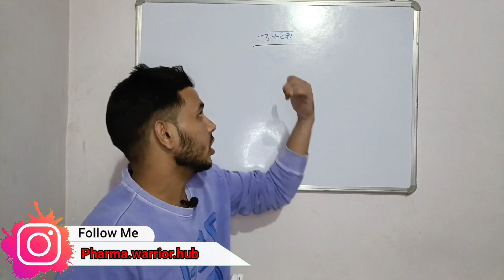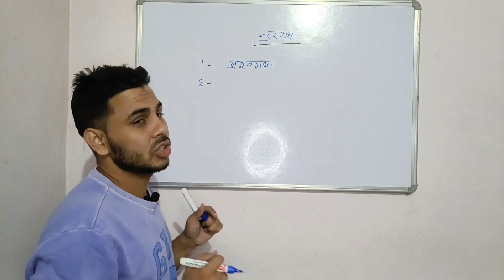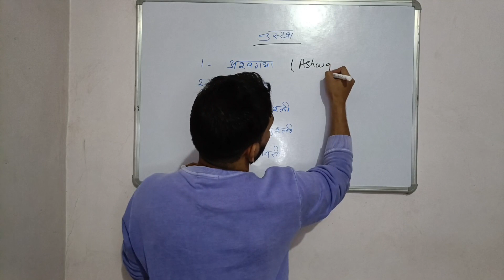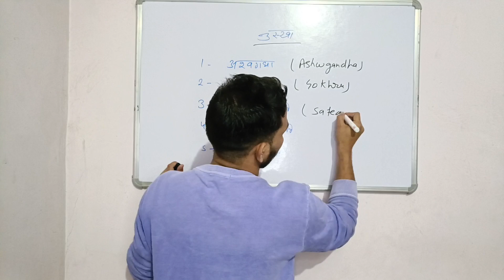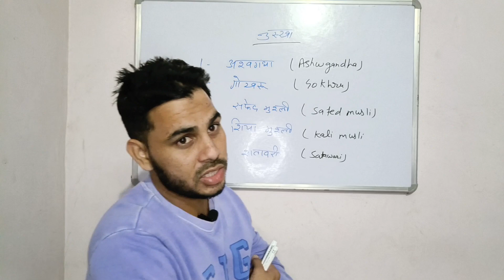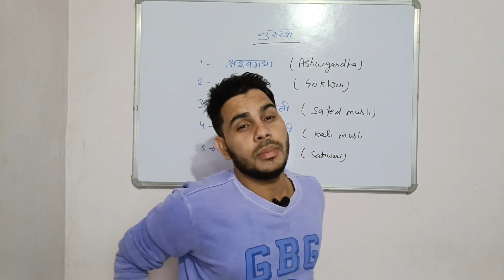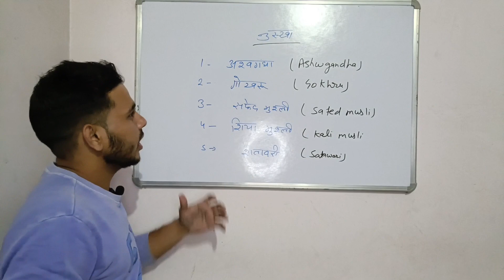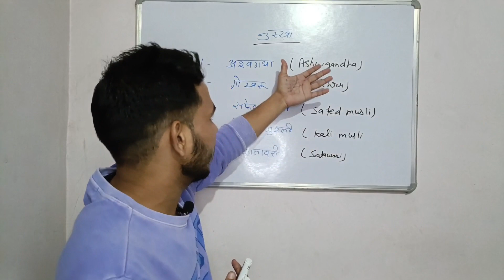Unlocking the Secret Desi Formula for a Life Changing Transformation|देसी नुस्खा जो बदल देगा जिंदगी😲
Video Title- देसी नुस्खा जो बदल देगा जिंदगी A life changing formula|For today's Youth(Athelete, Married,Unmarried

dna sudhir chaudhary today,dna live today,research on anti-ageing formula,anti-ageing formula,exercising for heart health,extramarital affair of married women,boyfriend married women,how to take care of our heart,ancient artform,hindi full length movies,the great gambler full movie amitabh bachan,ghayal yodha bhojpuri full movie,women's heart health,tips for healthy heart,schulich heart centre,heart care tips in hindi,full length hindi movies

Chapters

00:10 - Welcome to the Pharma Warrior Hub.
00:01 - Who can take a benifit of this Nuskha.
01:38 - Component of Nuskha (नुस्खा).
04:05 - Uses of Ashwagandha.
05:35 - Increase stamina,Sperm Count, Sexual Desire.
06:12 - Used in hormonal imbalance.
07:38 - How to prepare & how to use.

desi nuskha
desi treatment
desi dawai
desi ramedy
Pharma warrior hub